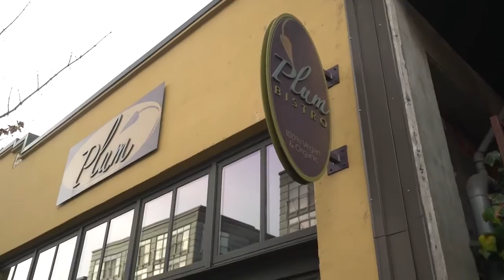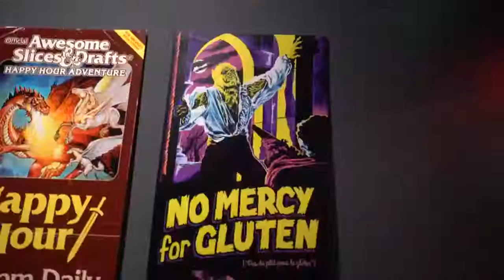We wanted to keep him..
seattle, ilysm

Use my uber code for your first ride free: UberJulienSolo